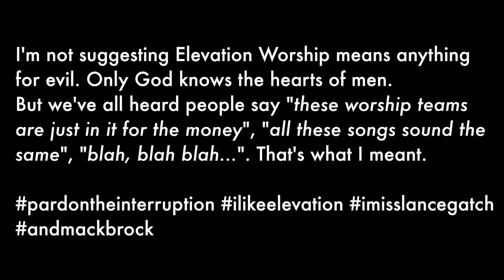God of the Promise | Elevation Worship | Lead Guitar